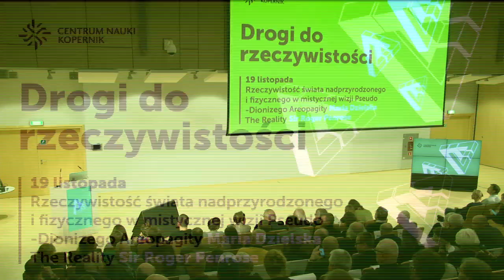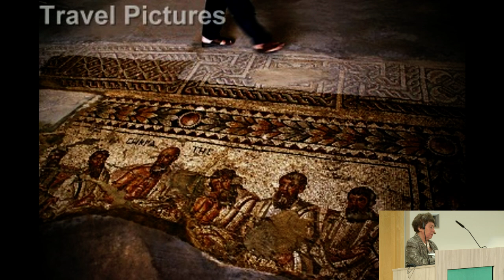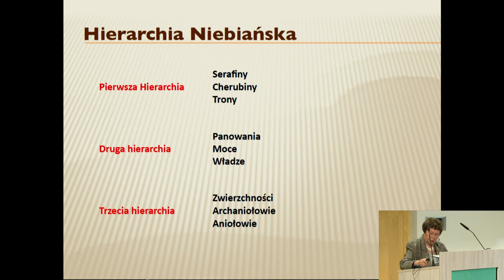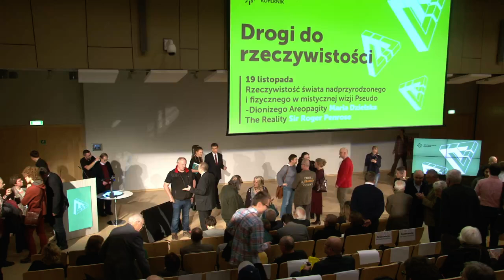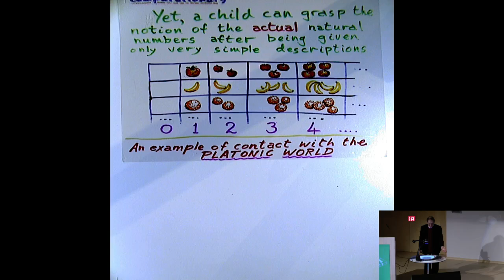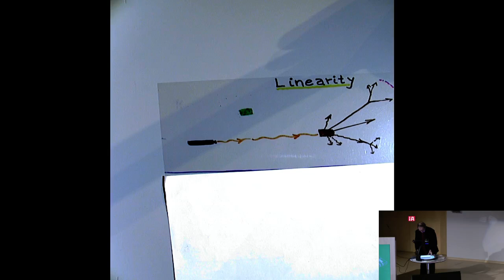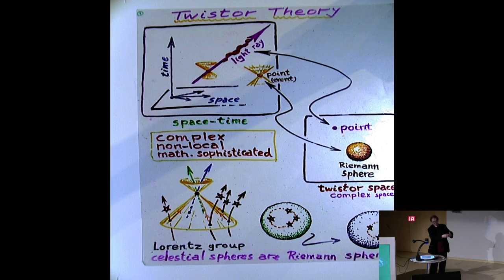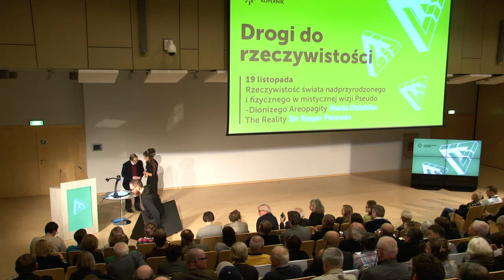Drogi do rzeczywistości: Maria Dzielska, Roger Penrose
Rzeczywistość świata nadprzyrodzonego i fizycznego w mistycznej wizji Pseudo-Dionizego Areopagity Maria Dzielska
The reality Roger Penrose

Transmisja na żywo rozpocznie się chwilę po 19.00, 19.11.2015 r.